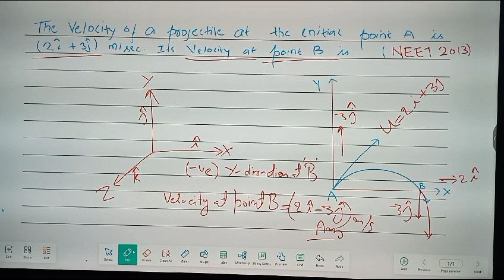NEET PYQ 2-D MOTION //MAULI FOUNDATION neet IIT CET MHT-CET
Exciting News for Aspiring Maharashtra CET 2024 Candidates! 🌟

We are thrilled to announce that Mauli Foundation, your trusted partner in academic excellence, is gearing up to launch its intensive coaching program for Maharashtra CET 2024!

📚 About Mauli Foundation:
Mauli Foundation has been a beacon of success in the field of competitive exam coaching for years. Our commitment to nurturing talent and shaping futures has earned us a stellar reputation. With a team of dedicated and experienced educators, we have consistently produced top-ranking students who have gone on to excel in their careers.

🚀 Maharashtra CET 2024 Coaching:
Our Maharashtra CET 2024 coaching program is designed to empower you with the knowledge and skills needed to ace this prestigious examination. We provide comprehensive coverage of all subjects, in-depth study materials, regular mock tests, and personalized guidance to ensure your success.

🌐 Highlights:

Expert Faculty with Proven Track Records
Comprehensive Study Material
Interactive Learning Environment
Proven Success Stories
Don't miss this golden opportunity to embark on your journey towards a successful career. Join us at Mauli Foundation, where dreams meet destiny!

📆 Batch Commencement Date: 1 MARCH 2024
📍 Location: SONAI , AHMEDNAGAR, 414105, MAHARASTRA

Unlock your potential with Mauli Foundation, and let's achieve greatness together! Your success is our mission.